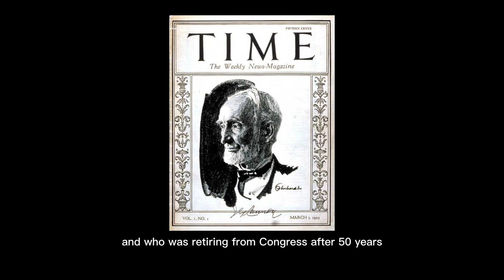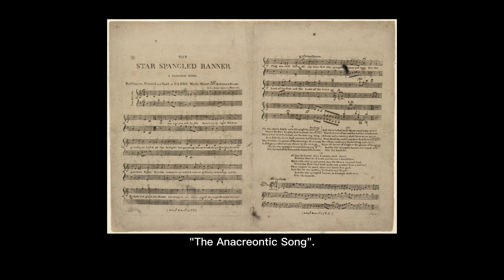On This Day in History: March 3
Welcome to "X Years Ago," the YouTube channel that takes you on a journey to the past. In this episode, we take a trip down memory lane to explore the significant events that happened on On This Day in History – March 3.

00:00 Intro On This Day in History
00:13 Florida is admitted into the United States as the 27th state
01:12 the first issue of TIME magazine
01:46 John D. Rockefeller Jr.
01:59 "The Star-Spangled Banner" officially becomes US national anthem
02:15 Sitcom Moonlighting
02:26 Outro

We're excited to have you join us as we explore the significant news and events that influenced our world. Our channel is dedicated to providing you with educational and entertaining content that looks back into history. From major historical events to popular culture phenomena of the past, we'll take you on a nostalgic journey.

As our name implies, "X Years Ago," we'll be traveling to a particular year or decade, sharing the significant news stories that caught our attention. Whether you witnessed it or not, we promise to make the experience exciting. Our team of researchers and storytellers is passionate about history and committed to delivering it in an enjoyable and captivating manner. We'll delve deep into each year or decade, sharing interesting facts and anecdotes that you may not be aware of. We're also open to suggestions, so feel free to let us know which years or topics you'd like us to cover.

So sit back, relax, and enjoy your journey back in time with "X Years Ago." We can't wait to explore the past with you.